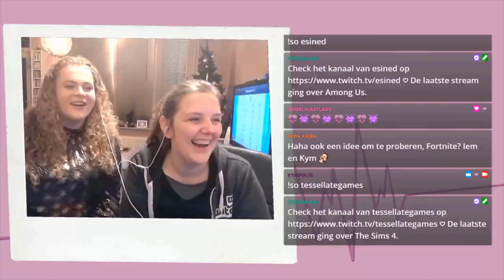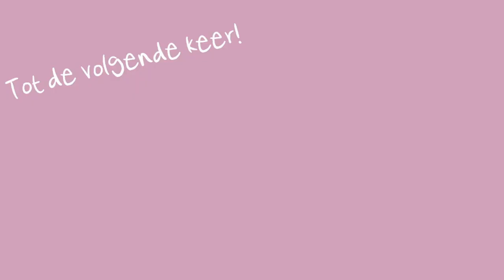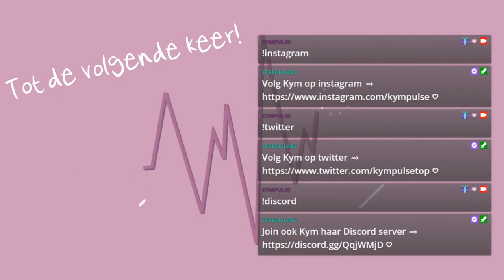Ja, ik speel dit echt! 🔫 Fortnite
Zeg nooit nooit! 😅

Thanks WheelyLazyLady en EagleGamerNL voor het meespelen!